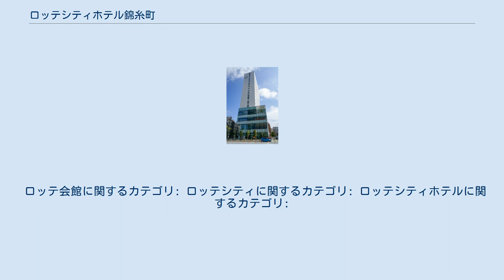ロッテシティホテル錦糸町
ロッテシティホテル錦糸町 ロッテシティホテル錦糸町（ロッテシティホテルきんしちょう）は、日本の製菓事業者・ロッテのグループ会社である株式会社ロッテシティホテルが運営する東京都墨田区所在のホテル。
本項では、ホテル併設の複合商業施設「ロッテシティ」及び前身のロッテ会館についても記述する。
 当ホテルは、1970年に国鉄（現・JR東日本）錦糸町駅北口に複合商業施設として開館し2007年に老朽化のため閉鎖された旧ロッテ会館（詳細は後述）の跡地に建設され、2010年4月6日にオープンとなった。
運営は、当初はロッテに設置されたホテル事業部が行っていたが、2019年にロッテホテル事業部から分社化されたロッテシティホテルへ移管された。
全館禁煙。
 ビルの8階から19階がホテル棟となっており、2012年完成の東京スカイツリーに至近であることがセールスポイントになっている。
特徴的な部屋としてスカイツリーと東京タワーを一度に眺望できる部屋や、部屋全体が「コアラのマーチ」のデザインで飾られた「コアラのマーチルーム」（4室）、女性専用ルーム（18室）などが用意されている。
 運営会社であるロッテシティホテルの本社は、ロッテ本社と同じ新宿区西新宿に置かれているが、ホテル事業部はロッテシティホテル錦糸町内に置かれている。
なお、韓国とウズベキスタンに所在するロッテシティホテルは、韓国のロッテホテルによる運営である。
 ビルの1階から7階までが複合商業施設「ロッテシティ」となっている。
開業日はホテルのオープンと同日である。
 前身となるロッテ会館は、1970年6月23日にロッテ直営の結婚式場及びバッティングセンターやボウリング場・ゲームセンター・ビアガーデンなどを併設する複合レジャー施設として、国鉄錦糸町駅前にオープン。
1982年には運営部門が株式会社ロッテ会館として分社化され、ビルの名称がロッテプラザに改められている。
 老朽化に伴う建て替えのため、2007年6月30日に閉館となった。
 ロッテ会館に関するカテゴリ: ロッテシティに関するカテゴリ: ロッテシティホテルに関するカテゴリ: